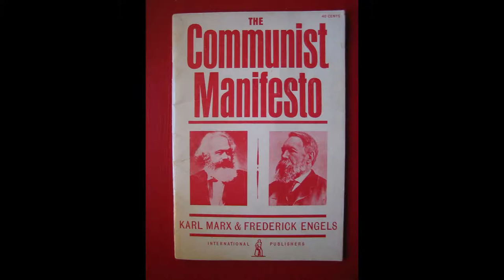BUGIE SUL SOCIALISMO (parte 2)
Il socialismo è quando lo Stato fa tutto?
Qual è la differenza tra nazionalizzare, socializzare e collettivizzare?
Qual è la differenza tra socialismo marxiano e anarchico?
Il socialismo ed economia pianificata sono la stessa cosa?
Un economia pianificata è per forza centralizzata, burocratizzata e autoritaria?
Il Venezuela e la Bolivia sono paesi socialisti?
Il Cile di Salvador Allende era socialista?